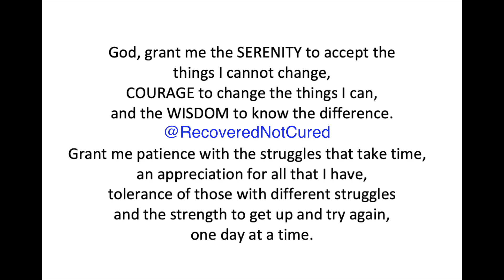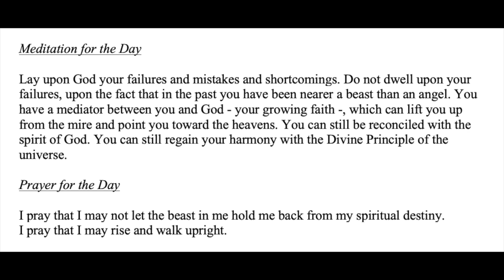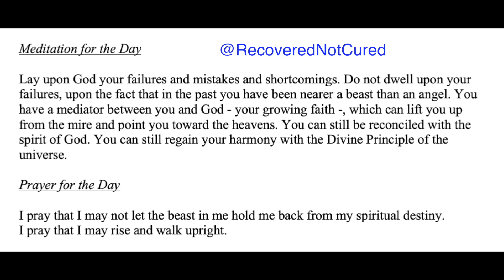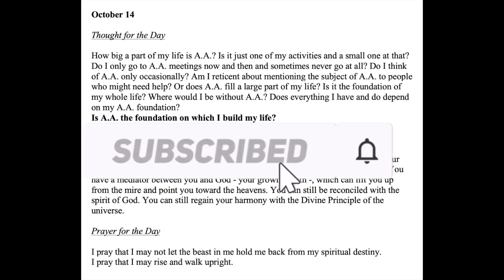Twenty-Four Hours A Day Book Daily Reading – October 14 - A.A. - Serenity Prayer & Meditation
October 14 - Daily Reading from the Twenty-Four Hours A Day Book - Serenity Prayer & Meditation AA

24-hours a Day Book – Link to buy

October 14

How big a part of my life is A.A.? Is it just one of my activities and a small one at that? Do I only go to A.A. meetings now and then and sometimes never go at all?
Do I think of A.A. only occasionally?
Am I reticent about mentioning the subject of A.A. to people who might need help?
Or does A.A. fill a large part of my life?
Is it the foundation of my whole life?
Where would I be without A.A.?
Does everything I have and do depend on my A.A. foundation?
Is A.A. the foundation on which I build my life?

Lay upon God your failures and mistakes and shortcomings.
Do not dwell upon your failures, upon the fact that in the past you have been nearer a beast than an angel.
You have a mediator between you and God - your growing faith -, which can lift you up from the mire and point you toward the heavens.
You can still be reconciled with the spirit of God.
You can still regain your harmony with the Divine Principle of the universe.

I pray that I may not let the beast in me hold me back from my spiritual destiny.
I pray that I may rise and walk upright.